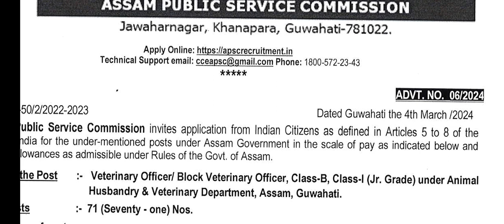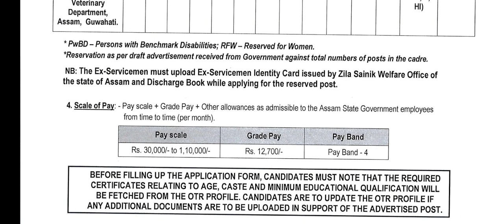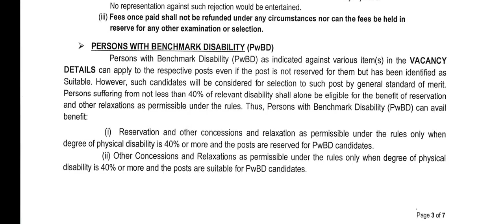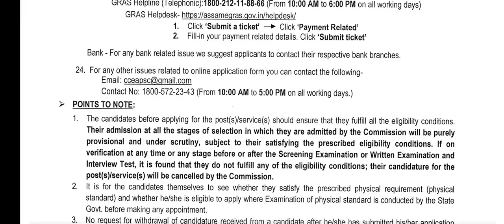Job in Assam: APSC Veterinary Department various vacancies